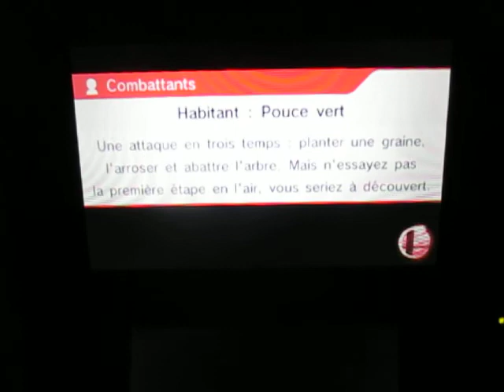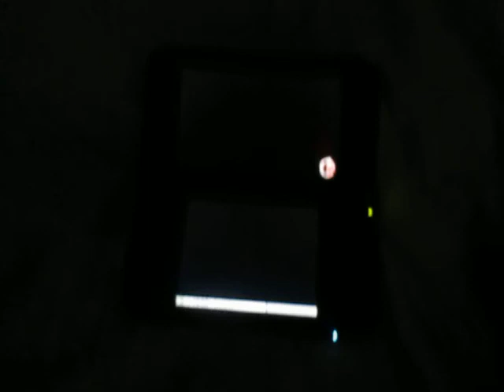SSB for 3DS - Online with friend: Lucario (Bowser) vs Dark Eon Master (Villager)